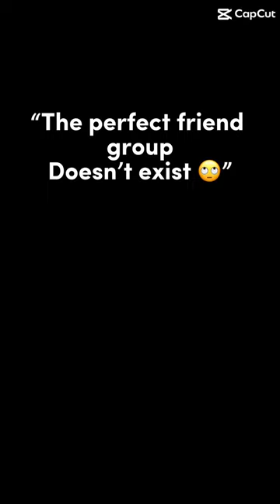The perfect friend group doesn’t exist